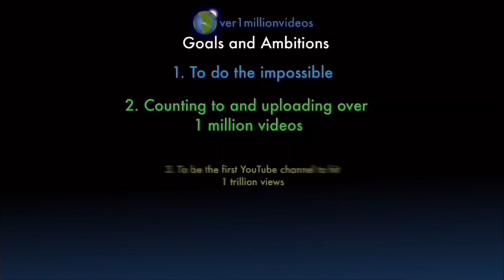Counting to ONE MILLION!!, This is Number 103,335